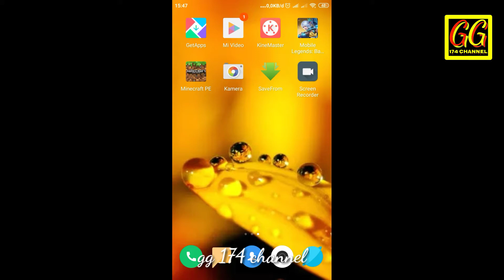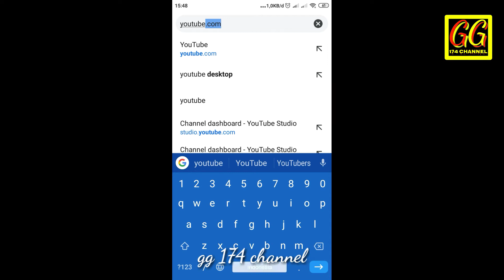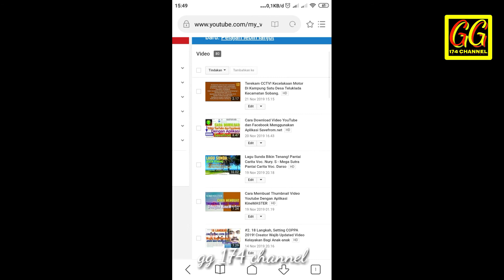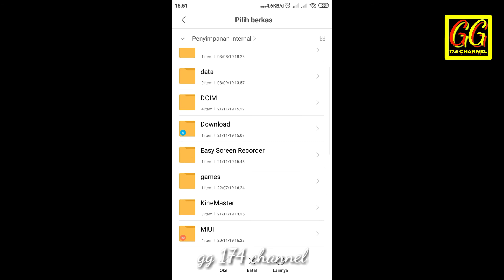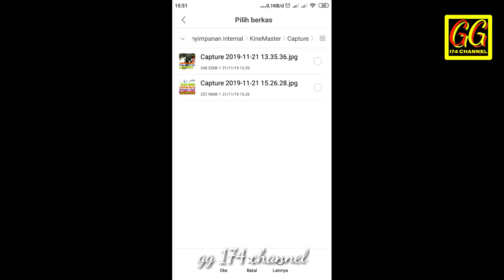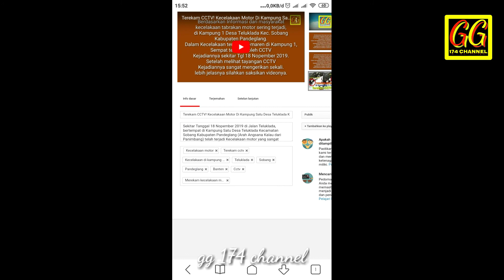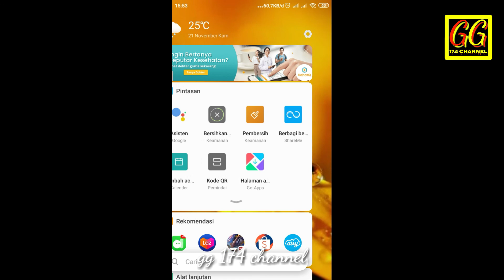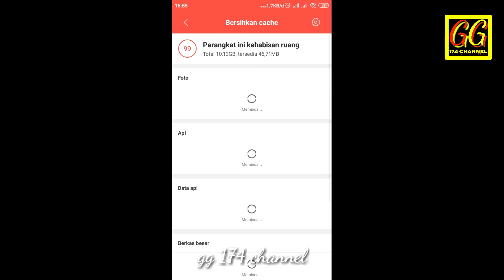Cara Setting Memasang Thumbnail Ke Video YouTube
Bagi sahabat GG, mungkin masih ada yang bingung dengan thumbnial video youtube, atau cara memasukan Thumbnail/cover video youtube. Silahkan! Ikuti langkah-langkah dalam menyetting/memasukan thumbnail video.

Kunjungi Link Channel GG 174 CHANNEL